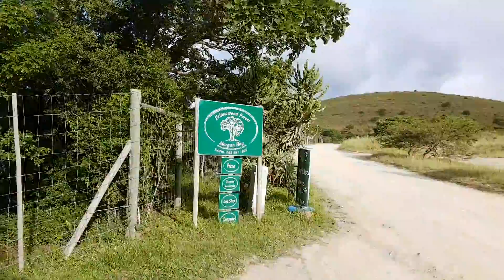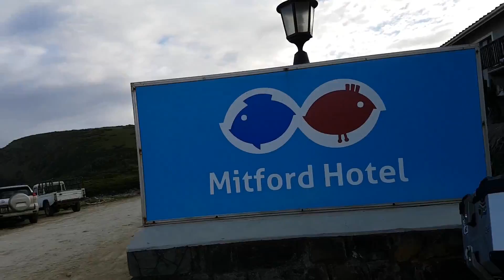Transkei Trip: Day 3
11 Day Trip from Cape Town through the Transkei along the Coast to Port St Johns (East London - Morgan's Bay)